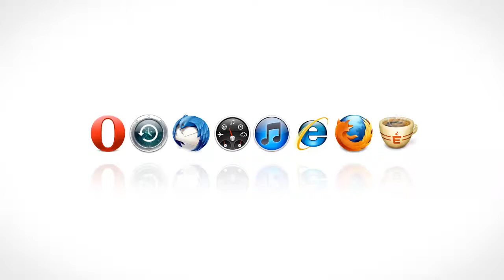IEM 2014 - Teledysk - dzień 2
Dzień dzisiaj rozpoczął się od podłej pogody, ale za to potem zaczęło świecić słońce, by pod wieczór na scenie Counter-Strike: Global Offensive zabłysły prawdziwe gwiazdy. Główna wiadomość dnia jest taka, że w finale turnieju w popularną strzelankę zobaczymy Polaków z zespołu Virtus.Pro. Nie można powiedzieć, że ekipa nie popełniła żadnych błędów, ale ostatecznie rozniosła rywali i jutro powalczy o grubą kasę.